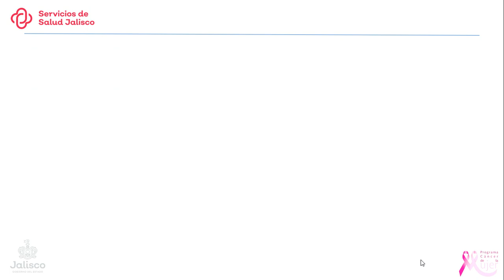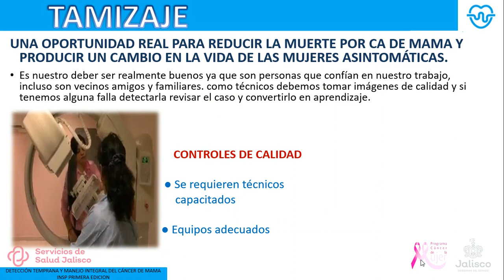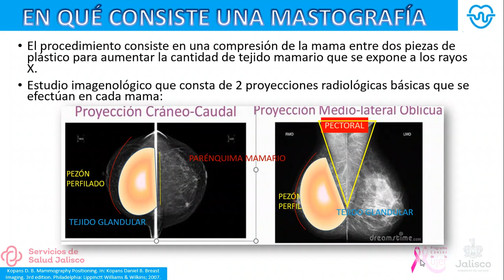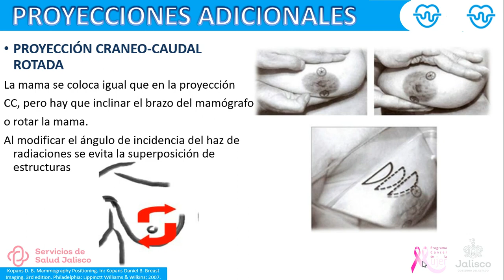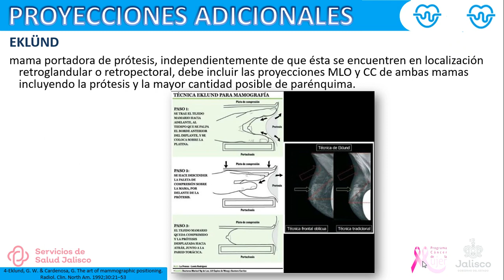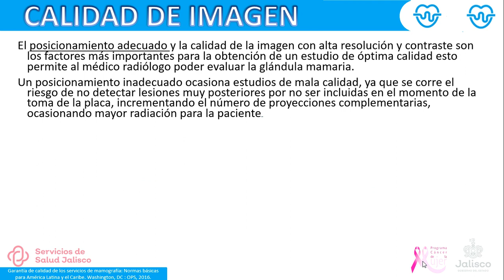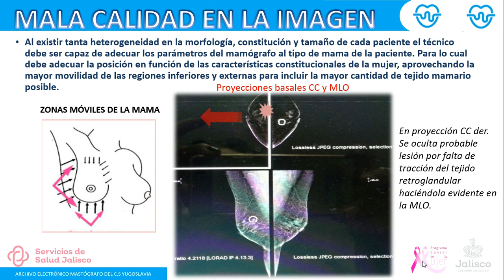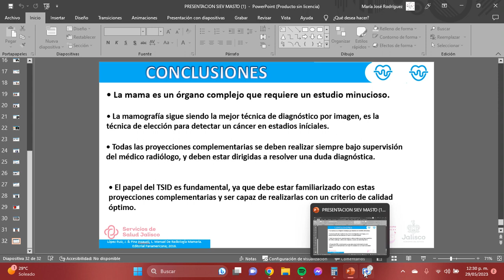Tema 8 TOMA DE MASTOGRAFIA TSUI Ariana Bañuelos